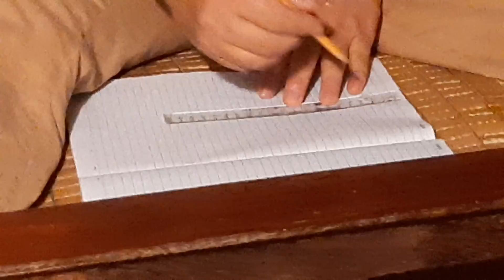Vinh đang thiết kế hoàn thiện ngôi nhà kinh doanh trên tầng 3 và 4 với cầu thang máy hiện đại .